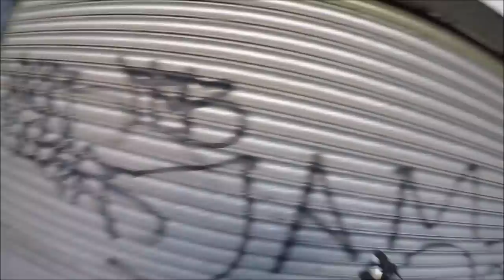Graffiti - Ghost EA - Raw Bubble